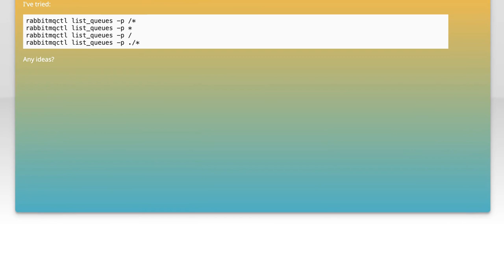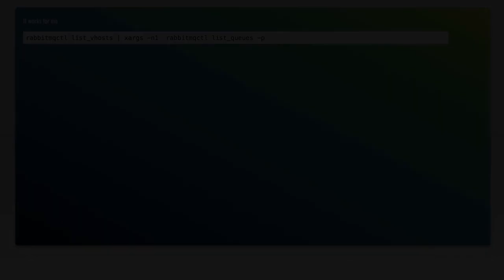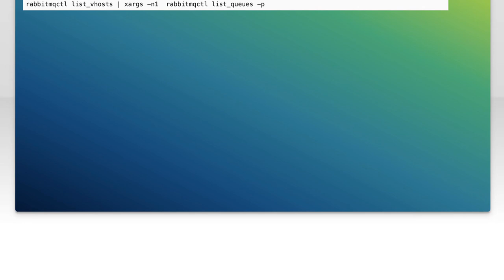rabbitmq list queues on all vhosts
rabbitmq: rabbitmq list queues on all vhosts

Related to: rabbitmq, rabbitmqctl